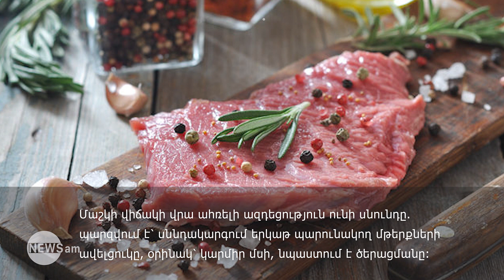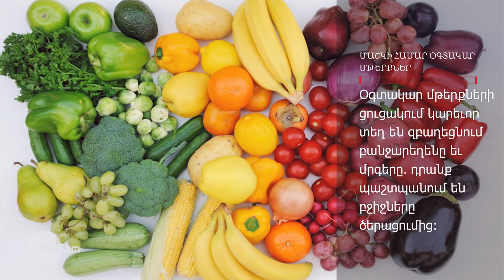Ո՞ր մթերքներն են օգնում պահպանել մաշկի երիտասարդությունը